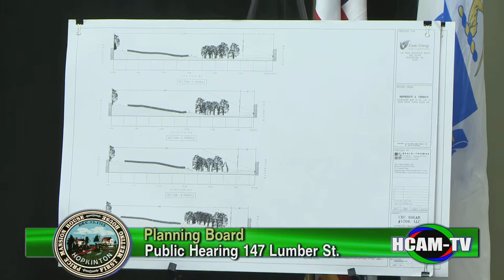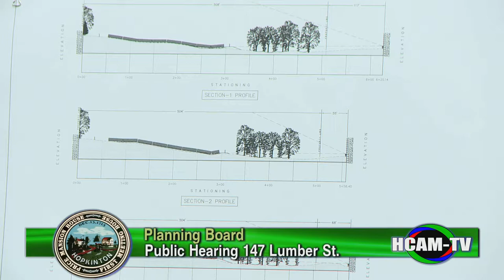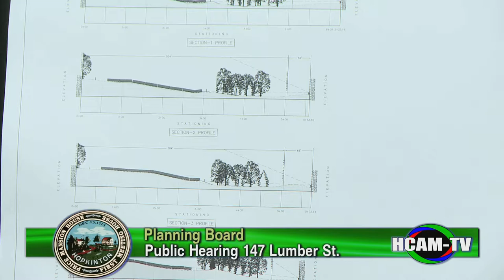Hopkinton Planning Board - 10/16/2017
Continued Public Hearing - 1:06:40
Business to be Considered at Any Time:
ANR Plan - 207 Lumber Street - Gorman Revocable Trust - 00:07:00
ANR Plan - 143 Lumber Street - Diana Digioia - 00:07:46
Discuss Any Possible Zoning Changes - 00:29:36